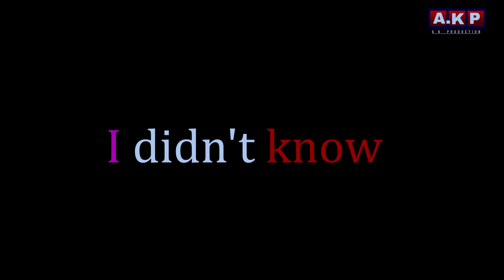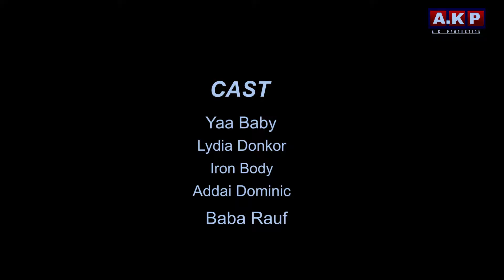( I DIDN'T KNOW)❤️🇳🇬🇬🇭 Yaa Baby, Lydia Donkor, IronBody, Baba Rauf, Addai Dominic